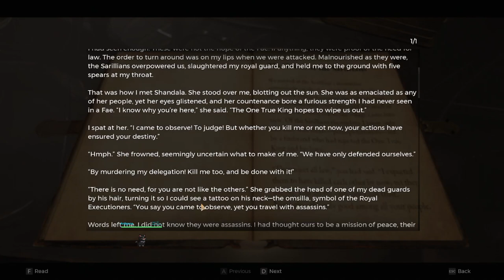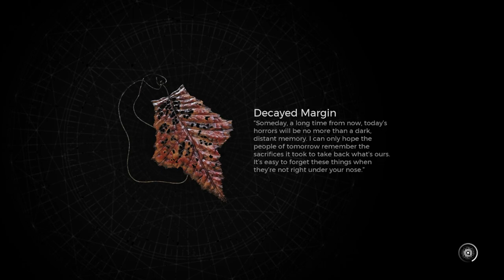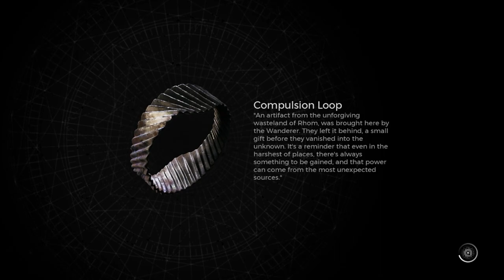Discovering the world of Remnant 2